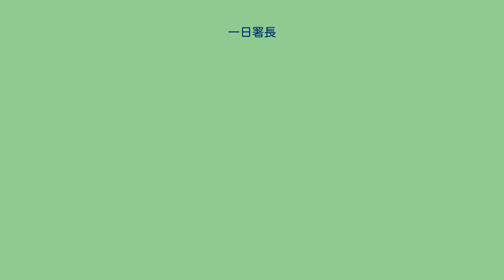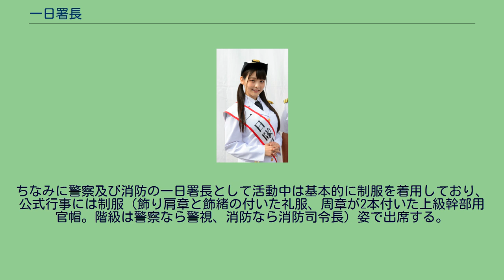一日署長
イメージキャラクターの職名・称号
桜井警察署の「一日署長」に委嘱される吉田桃華（左）（2018年9月21日、奈良県桜井市にて） 一日署長（いちにちしょちょう）とは、警察署、消防署や税務署など署を称する機関が有名俳優・女優・有名タレントなどを一日に限り署長に起用する署のPRイベントである。
海上自衛隊自衛艦隊護衛艦隊第一護衛隊群第一護衛隊の「一日隊司令」に委嘱された上坂すみれ（2019年10月6日、神奈川県横浜市にて） 警察の一日署長（警察署長）は一般的に特別運動活動の一環として行われ、「防犯」・「交通安全」などをPRするのが目的で行われる。
消防署の一日署長（消防署長）ならば、防火や救急活動のPR、税務署の一日署長（税務署長）であれば、正しい税務申告のPR、自衛隊の一日駐屯地（基地）司令は駐屯地の一般公開日における広報活動が目的である。
一日署長と似たようなものとして、毎年1月10日に「110番の日」として各地の警察本部で110番による通報の処理を担当する通信指令部門の「一日○○（組織の責任者、本部長や室長など）」の任命がある。
通信指令部門の場合は110番のPRということになる。
また、稀に警察署の上部組織である方面本部で「一日方面本部長」が任命されることもあるが、警察本部レベルでの一日所属長（警視総監・警察本部長）イベントは行なわれていない。
なお、フィクション作品でのギャグとして、一日署長に任命された芸能人などがその日発生した事件対応の指揮を執ったり被疑者を（私人現行犯逮捕以外の方法で）逮捕するなどの描写がみられるが、一日署長とは署長権限（警察ならば、捜査本部の指揮や道路交通の管理）を委任したり警察官としての司法警察権一切を与えるものではないので、一日署長が任命されている間もその署の本来の署長は解任されているわけではなく、署長業務の一切を行っている上、一日署長イベントに同席して参加していることも多い。
基本的に一日署長イベントは当該署が企画立案を行い、イベント自体も管内で行われるので、地域性が高いイベントになる。
しかし、場合によっては警視庁など警察本部主導で行われることもあり、その場合、警察本部の総務部や警務部が担当する。
ただし、一日署長イベントを行う予定があってもその直前に所轄管内で大きな事件が起きると、捜査に集中するため、一日署長イベントを中止することがある。
一日署長となるタレントは署長室で行う一日署長任命式に出席し、任命証を受け取って、正式に一日署長任命される（任命者は本来の署長であることが多い）。
実際の各署の署長人事は上部機関で人選、任命される。
警察の場合は警察本部が人選、任命ということになり、警察署の署長室で任命式を行うことはない。
任命後、一日署長は礼式（挙手の敬礼の仕方）の指導などを受け、下記のような活動を行う。
ちなみに警察及び消防の一日署長として活動中は基本的に制服を着用しており、公式行事には制服（飾り肩章と飾緒の付いた礼服、周章が2本付いた上級幹部用官帽。階級は警察なら警視、消防なら消防司令長）姿で出席する。
ただし、力士などのように大柄な人物が一日署長に任命された場合、サイズが合う制服がないので、本人の正装（力士であれば紋付袴に雪駄）で代用する場合がある。
『罪とか罰とか』（2008年）